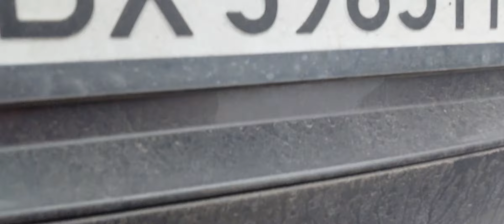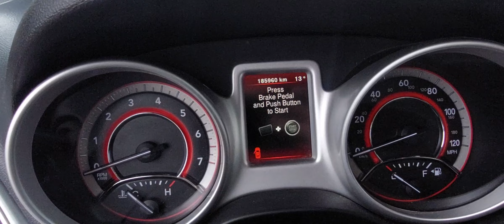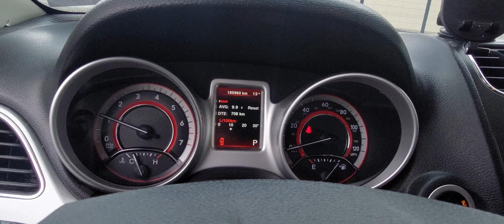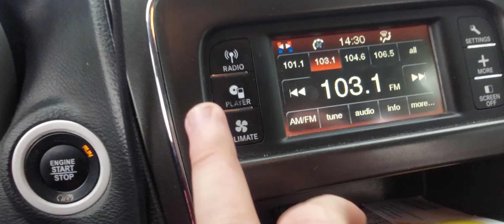Автоподбор Киев. Осмотр перед покупкой Doodge Journey 2017